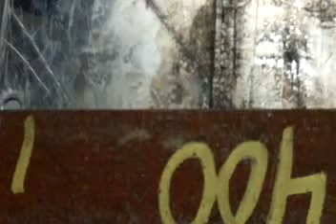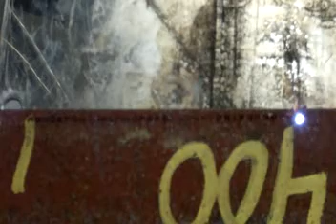Fiber Laser marking metal